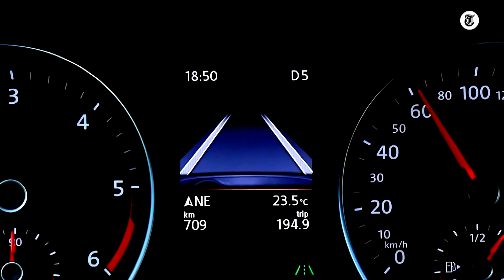Kabinet presenteert stikstofmaatregelen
Het kabinet heeft de maatregelen om de stikstofcrisis aan te pakken gepresenteerd. Politiek commentator Wouter de Winther is kritisch op de plannen.